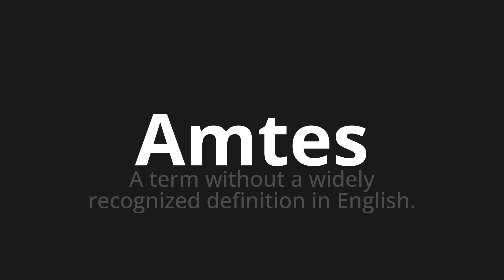How to pronounce Amtes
Master the Pronunciation of 'Amtes which means office' - which means : A term with a widely recognized definition in English. 📝 with @PronunciationGerman 🎓🗣️ - [Your Guide to German]

Learn to pronounce 'Amtes' perfectly in German with our easy and engaging tutorial by @PronunciationGerman! 📖📽️ In this comprehensive video, we provide you with native speaker examples 🗣️👂 and phonetic breakdowns 🎵 to ensure you get the pronunciation just right.

How to say Office in German